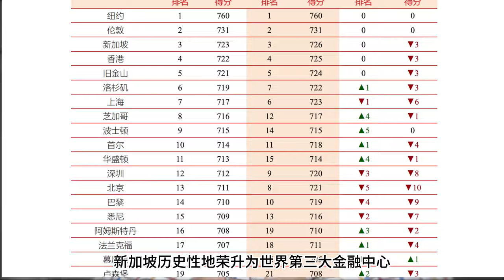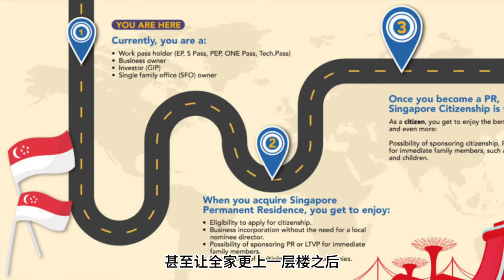Singapore新加坡创业+Johor Bahru新山移居=“新新”点灯！照亮旅居生活的家门还是资产配置的前程？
1. 咨询我们：
【微信】 公众号搜索“顺手牵洋”——点击“联系我们”——扫码添加好友

5. 会员社群：
【知识星球+Discord+微信群+Telegram群+WhatApp群】
1. 知识星球预览及付费：
付款后加入或者咨询请联系会员专员Telegram )，会员将获准加入本频道知识星球问答论坛+微信群&Discord社区+Telegram群，会员能够免费无限次向顾问专家咨询提问、会员专享特惠98-95折扣、独家真实资讯和学习资料、视频内容创作建议特权 and more！

【视频时间轴】
00:00 内容提要和视频背景介绍
01:26 新加坡&新山之Shaun见
04:12 新加坡&新山之Jon见
07:05 如何开启“新新点灯”？
10:51 “新新点灯”适合什么人？
12:40 总结